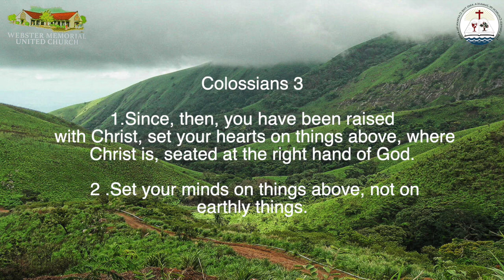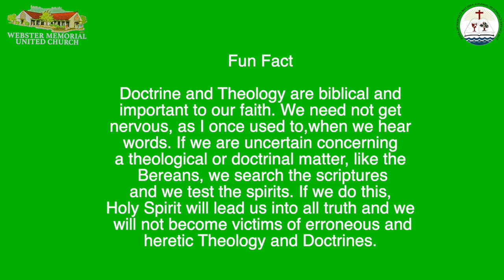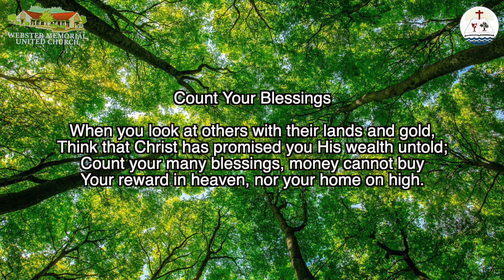Bible Study: The Book of Colossians Part 6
Join us in this week's Bible Study as we conclude the Book of Colossians.